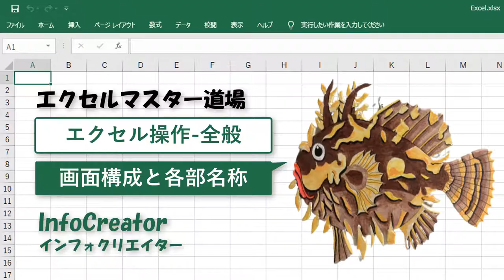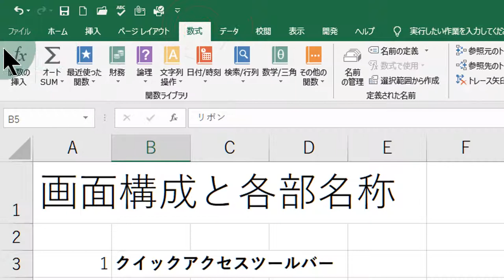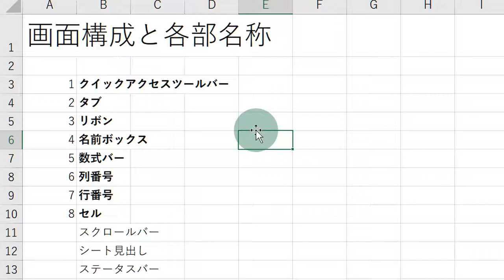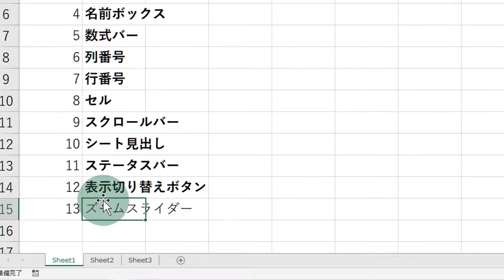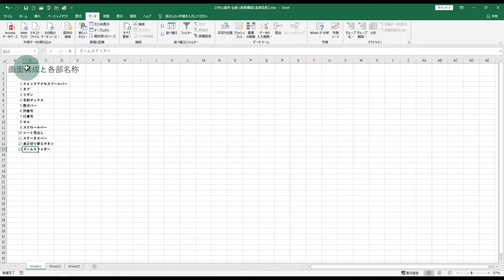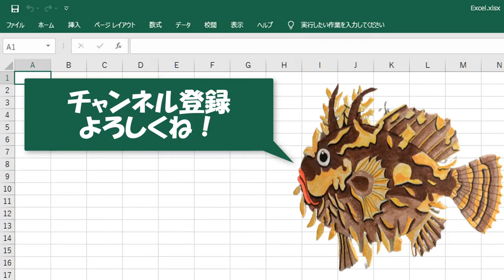エクセル操作 全般 画面構成と各部名称